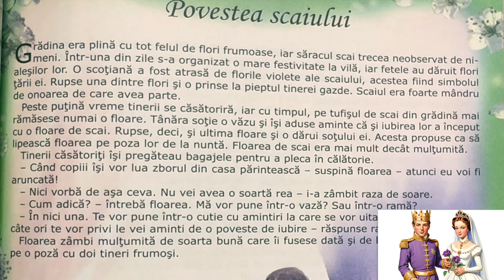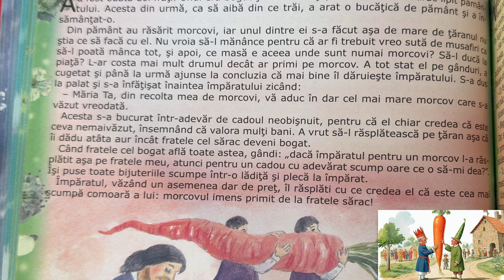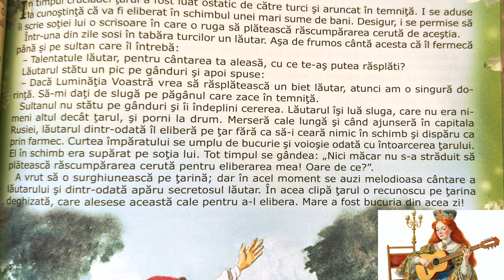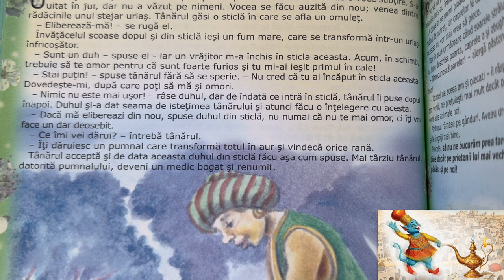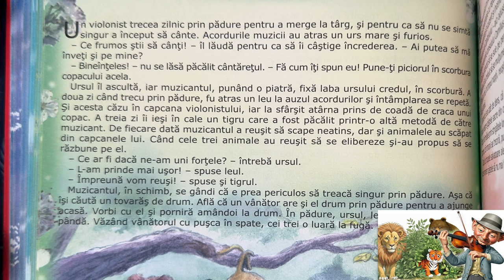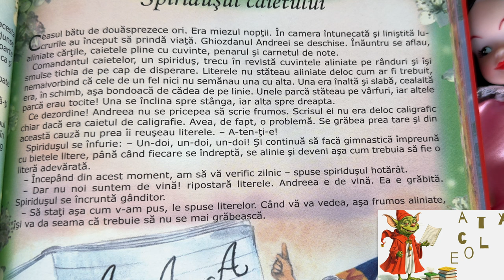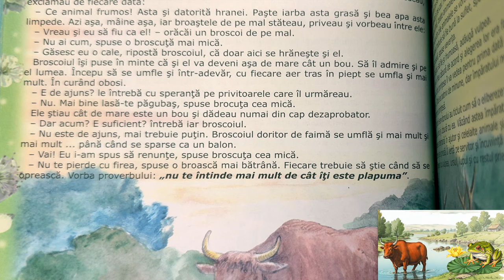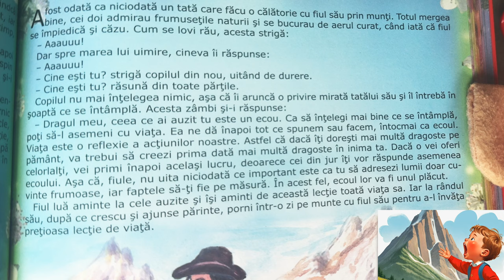23 de povești scurte: O oră de magie pentru copii | Povești pentru copii în limba română la culcare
O oră de povești pentru copii în limba română. Povești scurte audio în 4K. Să citim o carte de poveste împreună. Basme și povești de lectura sau la culcare.

00:00 - Povestea scaiului
02:22 - Geta şi puiul
05:00 - Chioşcul vânzǎtorului de înghețată
07:34 - Cei doi frați și morcovul împăratului
10:17 - Vulpea vicleană și micul cocoş
12:53 - Zâna cea însetată
15:35 - Țarina lǎutar
18:27 - De ce sunt despicate boabele de fasole?
21:09 - Calul credincios și vulpea
23:30 - Duhul din sticlă
26:08 - Oile cele vechi și caprele cele noi
28:20 - Ionică, uriaşul, care a fost aruncat în fântână
31:00 - Nunta cumetrei vulpi
33:35 - Violonistul ciudat
36:23 - Gâştele care i-au învins pe barbarii gali
38:50 - Uriașul și avarul
41:31 - Spiridușul caietului
44:21 - Cǎtǎlina şi caşcavalurile
47:19 - Vrǎjitoarea cerb și fluturele
49:50 - Boul și broasca
52:30 - Prietenii credincioși
55:09 - Androcle și leul
57:59 - Ce ne învață ecoul

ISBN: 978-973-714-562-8